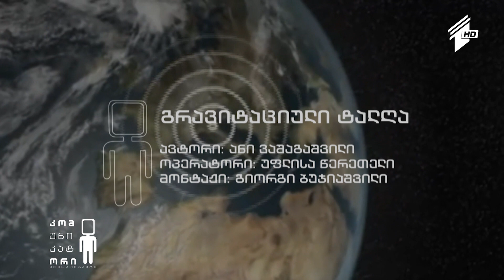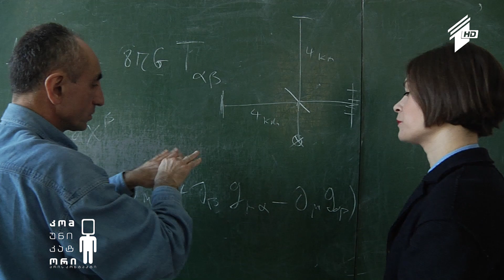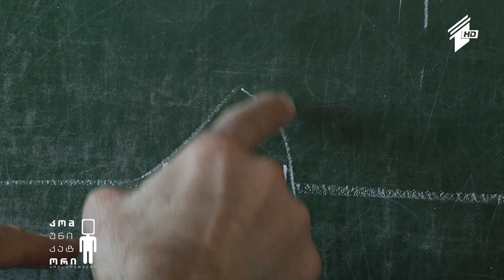რა არის გრავიტაციული ტალღები ანი ვაშაგაშვილის სიუჟეტი